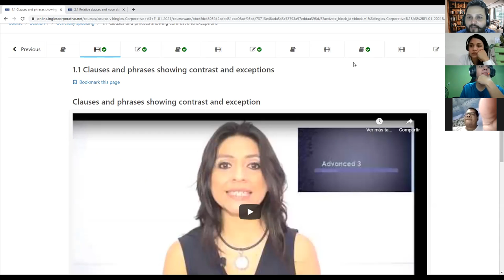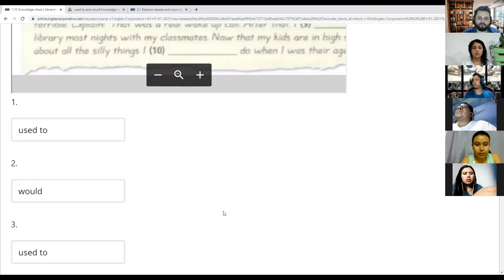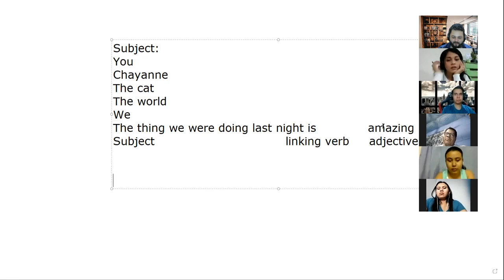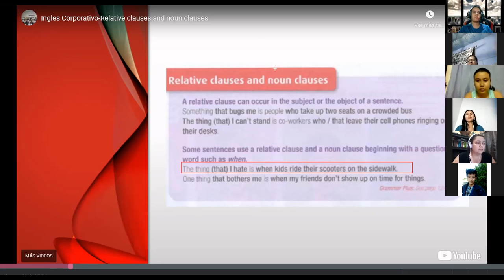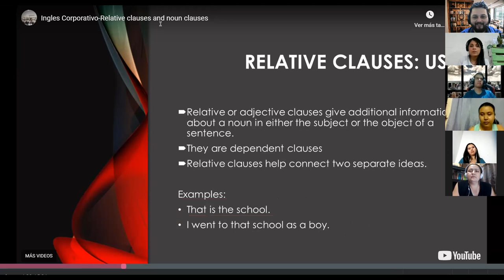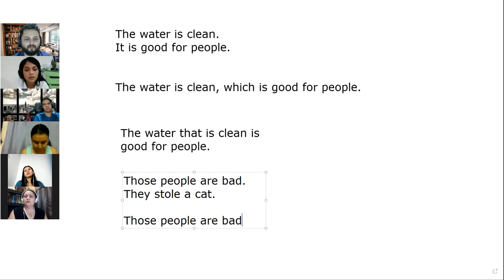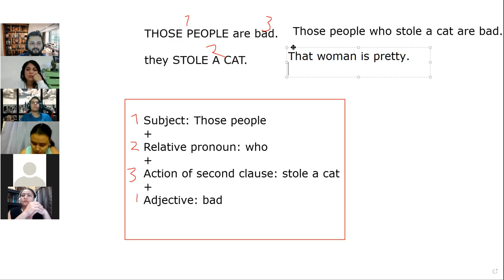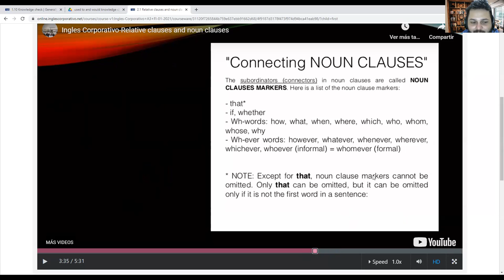Ingles Corporativo-Day 5 Relative vs Noun Clauses